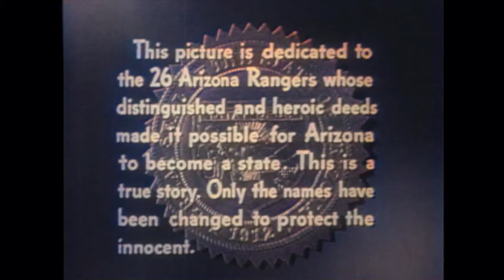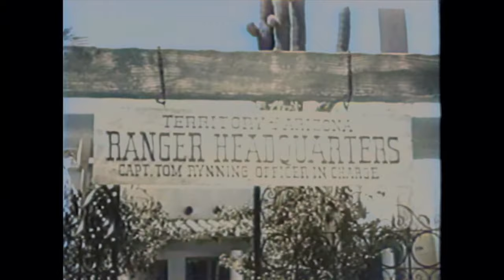26 Men - Trouble at Pinnacle Peak | EP02 | COLORIZED | Old Western Show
Colorized Classic Western Series: 26 Men - EP02 - Trouble at Pinnacle Peak - True stories of the Arizona rangers around 1900.

26 Men (1957)
Director: Reg Browne
Writers: Sloan Nibley
Stars: Tristram Coffin, Kelo Henderson, I. Stanford Jolley
Genre: Western
Country: United States
Language: English
Episode Release Date: 22 October 1957 (USA)
Filming locations: Old Tucson - 201 S. Kinney Road, Tucson, Arizona, USA

Episode Storyline:
A gang of desperadoes cuts a swath of murder and robbery across the whole Arizona Territory, laughing at the Rangers attempts to bring them to heel. Since the gang uses every trick in the book to cover their tracks, Rynning hires an Apache tracker to find the outlaws.

Reviews:
"Based on the true characters of Captain Tom Rynning and Ranger Clint Travis, 26 Men was in the tradition of Death Valley Days providing true stories of the exploits of the Arizona Rangers. Modeled on the Texas Rangers, the Arizona Rangers did a lot in cleaning up the outlaw element in the Territory so that it was disbanded in 1909 and Arizona was admitted to the union as our 48th state in 1912.

Rynning was the second captain of the rangers, the Rangers were founded in 1901 and he took the job in 1903 after the first guy quit. As did many of the Rangers they had the background of being Rough Riders in the Spanish American War and had the backing of the First Rough Rider in the land Theodore Roosevelt. Tris Coffin who had a gazillion player credits on the big and small screen, on stage, and mostly on radio played the no nonsense Captain Rynning.

The stories moved like a western Dragnet, no frills at all, just the facts and the apprehension. No mock heroics either, just professional men doing their jobs.

26 Men was produced by Russell Hayden who had many a western credit to his name before the camera. And I don't think it was a coincidence that the Arizona Rangers were reestablished in 1957 by Governor Ernest W. McFarland of Arizona the same year 26 Men made its debut. Nothing like the value of good publicity.

The Rangers did not have a spotless history though. They were used as strikebreakers by some of the mine owners of Arizona. As such they did have big fans in organized labor.

Still the series is a good one, catch it if you can."
- written by "bkoganbing" on IMDb.com

Also Known As (AKA):
(original title) 26 Men
Finland 26 miestä
Japan (Japanese title) アリゾナ警備隊26人の男
USA 26 Men

SUPPORT US!

MORE SERIES!